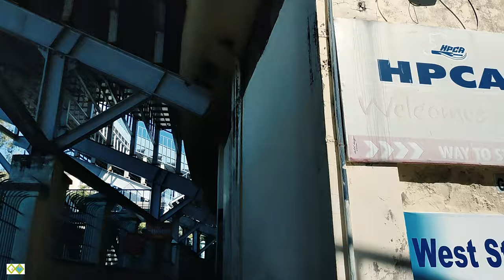wonderful views of Dharamshala cricket stadium (HPCA) in india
This video is made to describe the the beauty of dharamshala cricket ground and its local area.

music in this video is made by IKSON and name of the music is anywhere

tags- himachalpradesh incredibleindia AMAZINGVIEWS JUNE #2020